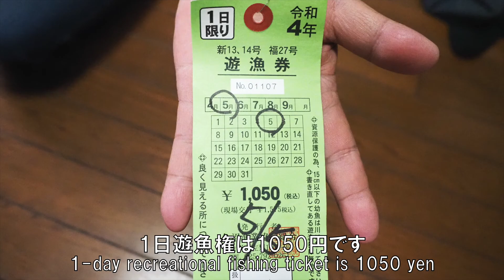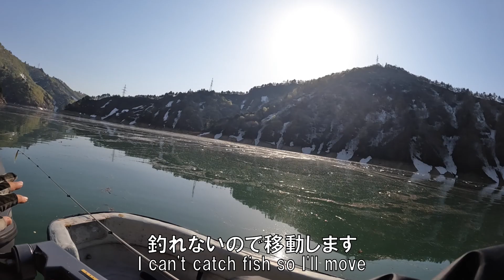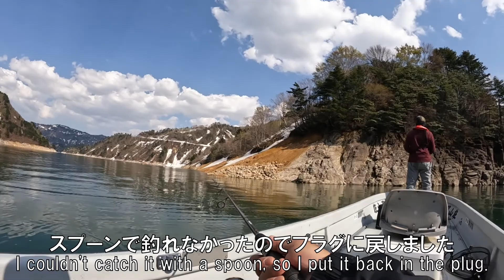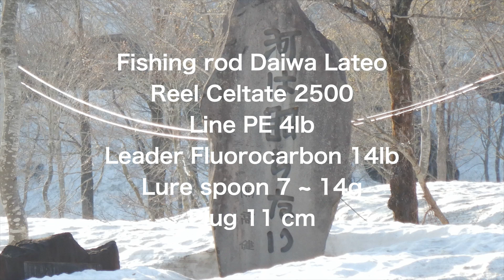キレイなウグイが釣れました【奥只見銀山湖-新潟県と福島県の県境-新潟県魚沼市】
奥只見の銀山湖に巨大なイワナを釣りに行きました。60cmオーバーのすごいイワナが釣れる湖です。小説家の開高健をも魅了した美しく魚が釣れる湖です。